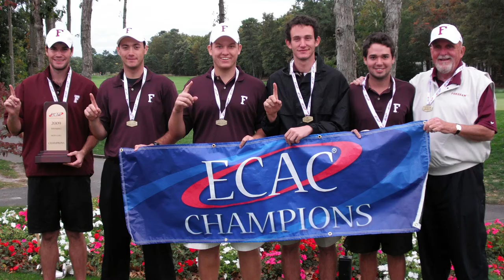2019 Fordham Athletic Hall of Fame – Paul Dillon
Introduction video for 2019 Fordham Athletic Hall of Fame inductee Paul Dillon (Video by Jim Carroll of Fields of Vision).